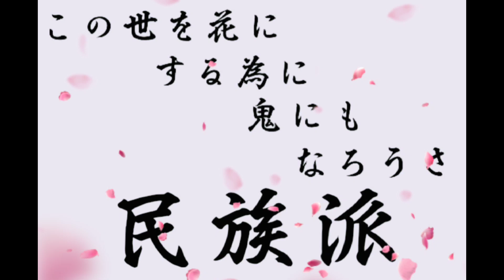【令和3年2月22日・竹島の日】全愛会議東北地区主催「竹島奪還」運動に同行【後編】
全愛会議東北地区主催竹島奪還運動に同行させて頂きました。